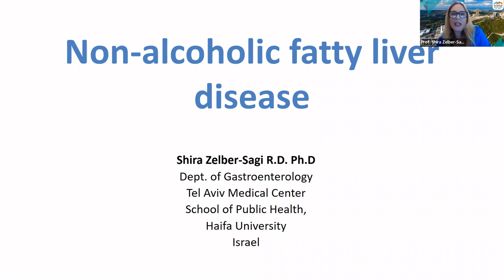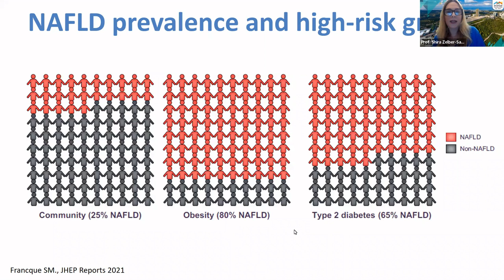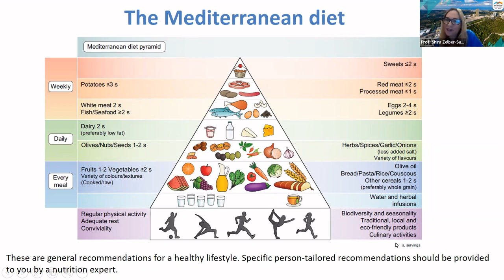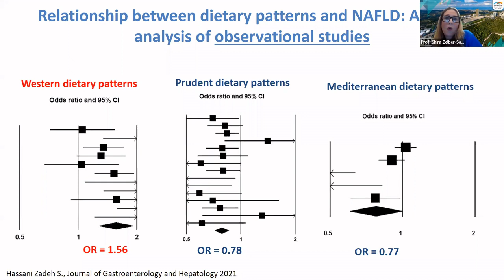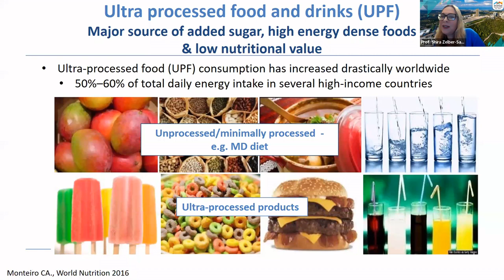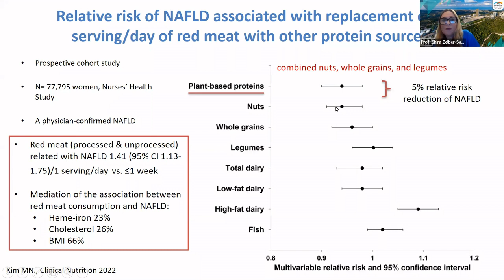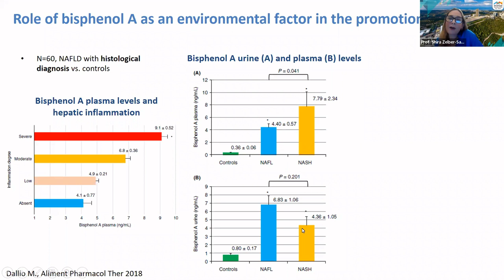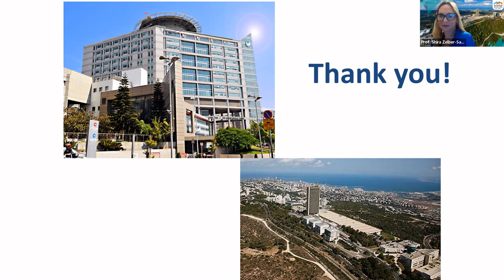Preventive Nutrition for Nonalcoholic Fatty Liver Disease - Webinar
The key factor in preventing and treating NAFLD is a holistic lifestyle modification approach, encompassing a diet based on healthy eating patterns of unprocessed foods, exercise, and balanced drinking and smoking habits. The Mediterranean diet and other healthy dietary patterns can reduce liver fat and may be related to lower disease progression. The growing global consumption of ultra-processed foods, which is the polar opposite of the Mediterranean diet and its concept of home-based cooking, poses a significant challenge in preventing NAFLD and probably hepatocellular carcinoma. This talk provides insights into tailoring the diet to a patient's personal preferences, and how changing dietary composition and quality may offer a feasible alternative to prevent and treat NAFLD, beyond weight reduction.

Prof. Zelber-Sagi is a clinical dietitian, epidemiologist and researcher in nutritional and lifestyle epidemiology, chronic diseases related to lifestyle, and related public health aspects. Currently, she is a full Professor and Head of the School of Public Health, Faculty of Social Welfare and Health Sciences, at the University of Haifa. She has published around 150 scientific publications, mostly dealing with lifestyle and liver disease and other chronic diseases, including nutrition, physical activity, smoking, alcohol and policy recommendations.